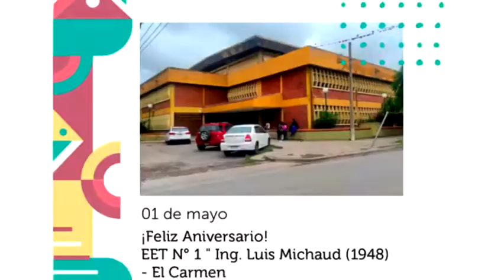TERESA PRIETO VICEDIRECTORA ESCUELA TÉCNICA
CUMPLIÓ 73 AÑOS LA INSTITUCIÓN